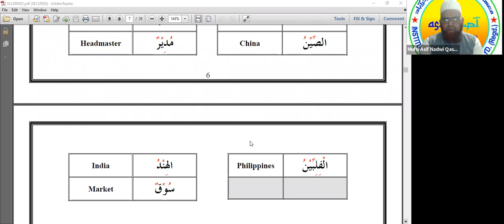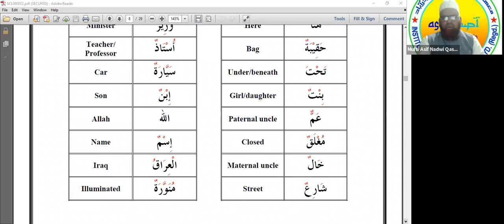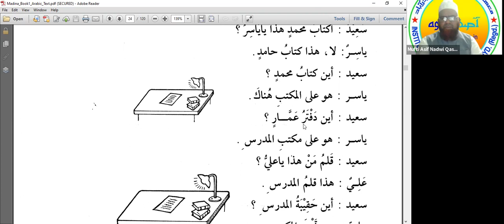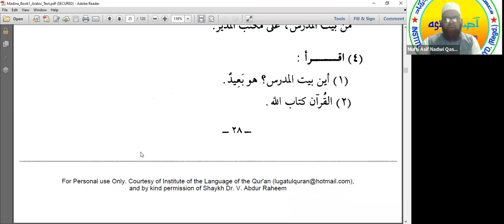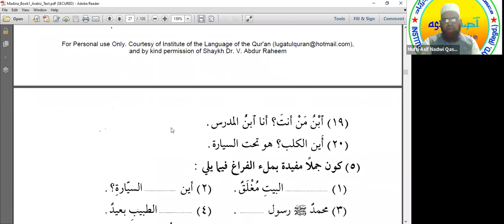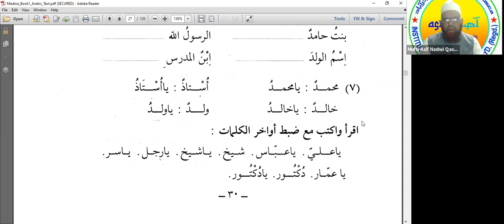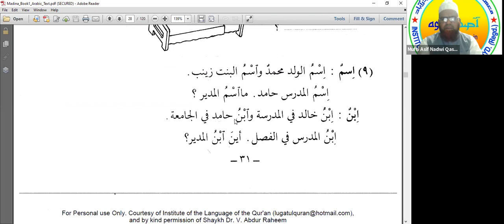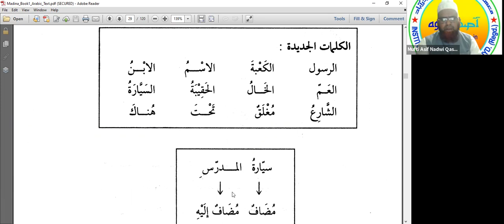5. ONLINE ARABIC LANGUAGE COURSE BY MUFTI ASIF NADWI QASMI M.A . ADDMISSIONS ARE OPEN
Online institute of Arabic studies Hyderabad India established 2005 offers online spoken Arabic Language course, online one year Arabic Language certificate course, online Tafseer e Qur'an course, online Tajweed course, online Seerah course, online Arabic Reading writing course. Offline Hajj & Umrah Training course & published 23 Books on Qur'an, Seerah, Hajj in English, Urdu & Telugu. for details contact our coordinator Md Nawab on @ 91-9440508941